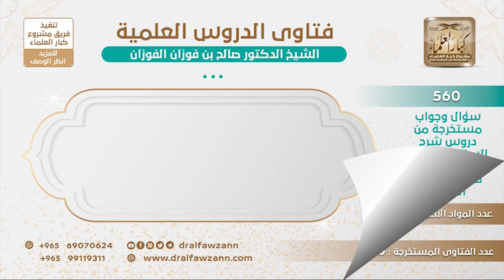[110 -560] هل يجوز القراءة في الكتب التي توضح ما حصل بين الصحابة مثل كتاب العواصم من القواصم؟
-"السؤال: هل القراءة في الكتب التي توضح ما حصل من الفتن بين الصحابة مثل كتاب العواصم من القواصم لا حرج فيه؟
""العواصم من القواصم"" هذا رد، رد من أبي بكر بن العربي رحمه الله على الشيعة، فالقراءة فيها طيبة لأنه يرد على شبهاتهم ويدحض مفترياتهم كذلك القراءة في منهاج السنة النبوية لشيخ الإسلام بن تيمية هذا يحصن الإنسان من شبهاتهم إنما الذي يقرأ كتبهم هم الخصاصة بهم هذا هو الذي يخشى عليه أما الذي يقرأ الرد عليهم فهذا من التحصين.
للاشتراك في قناة الشيخ صالح الفوزان
سؤال وجواب من شرح السنة للبربهاري ( 560 ) مقطع

للاستفسار والإقتراحات والدعم
رئيس الفريق
لمشروع كبار العلماء